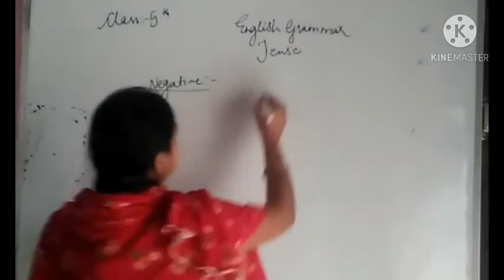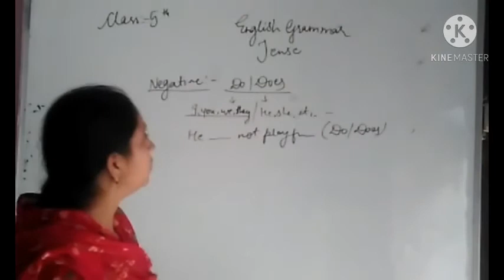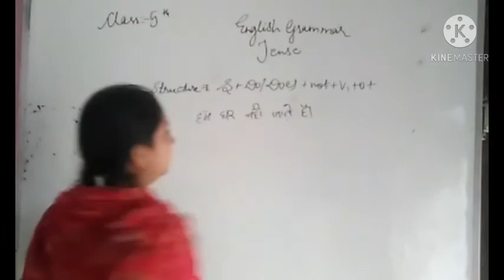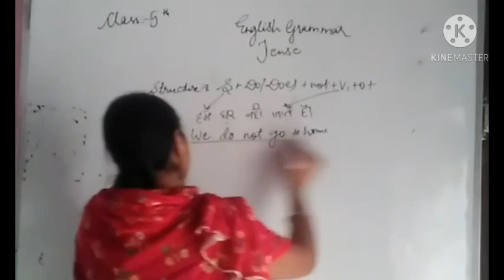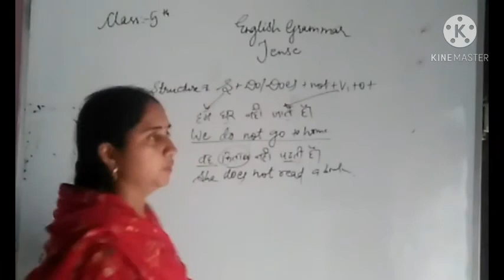5th English 5/11/2020